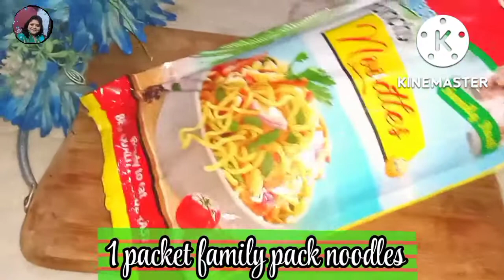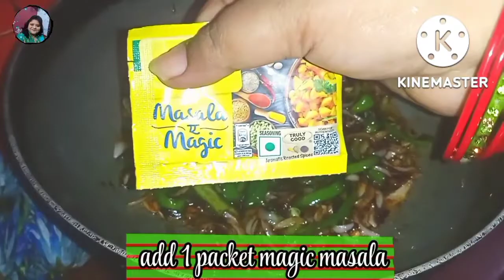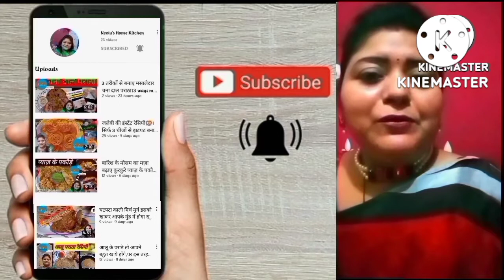बाज़ार जैसी चाउमीन भूल जाओगे जब घर पर ही ऐसी चटपटी चाउमीन बनाओगे 🍝| Veg chowmein recipe#vegchowmein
बाज़ार जैसी चाउमीन भूल जाओगे जब घर पर ही ऐसी चटपटी चाउमीन बनाओगे 🍝| Veg chowmein recipe

INTRODUCTION:-
Hello friends aaj main aapko sikhaungi ki bazaar wali chowmein se bhi acchi chowmein ghar pe mein kaise banaye.bahut hi aasani se ban jati hai aur zyada ingredients bhi nahi lagte hai . Maine aap logo ko humare yaha banne wali recipe abhi btai hai agar aap ke yaha kisi aur tarike se ye recipe banti hai toh aap mujhe comment box mein likh ke bta sakte hai. Video pasand aayi ho toh like kare,Channel ko subscribe kare ,video ko share kare aur bell icon ko click kare taki aapko mere aane wale videos ke baare mein sabse pehle pata chale.
Veg chowmein recipe in Hindi(English).